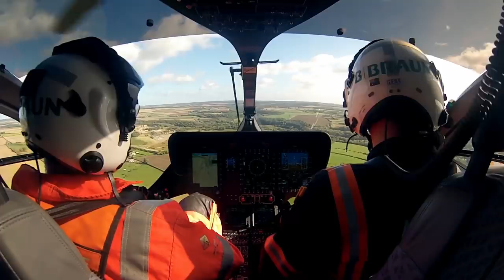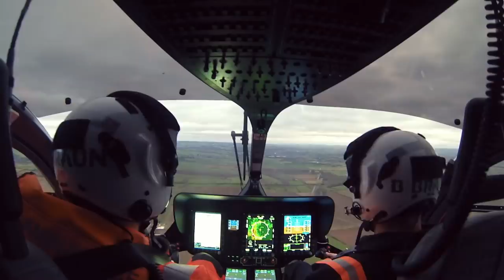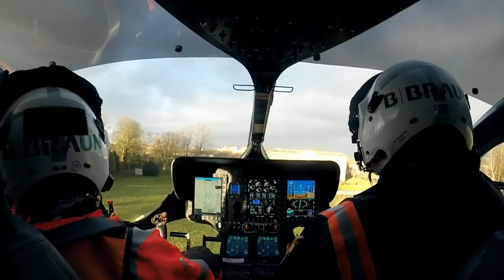Girl With Rare Condition Is Rescued 3 Times In Less Than 2 Weeks | Helicopter ER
Libby is 14 years old and she has a rare condition. The ER team already know her well because she had to be rescued three times within the last 2 weeks.